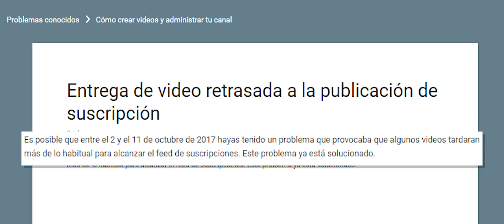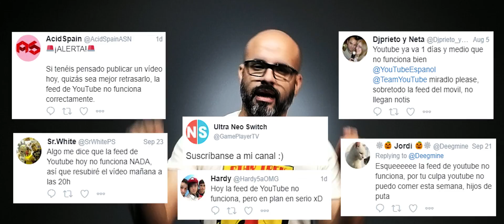YOUTUBE ADMITE PROBLEMAS CON EL FEED | Youtubin con Rey 2017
¡Youtube Expuesto! Recientemente Youtube admitio problemas con el feed.

El Feed de Youtube no es perfecto y es algo que siempre va a tener problemas por la infraestructura. ¿Como Youtube, y los creadores de contenido pueden ayudar a la audiencia con este problema?

Notas:

El formato es un experimento.
Mas videos con mas temas pronto.
El video se grabo en la madrugada, con mas de 18 horas despiertos y con ganas de grabar algo para divertirnos e informar.